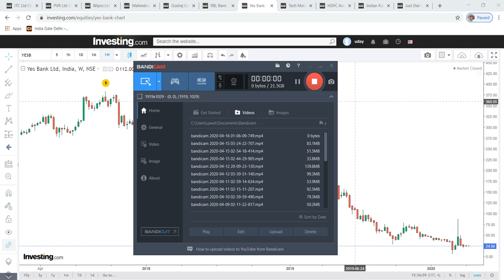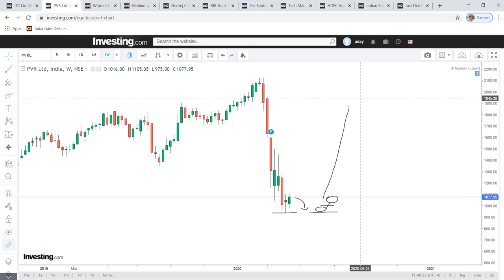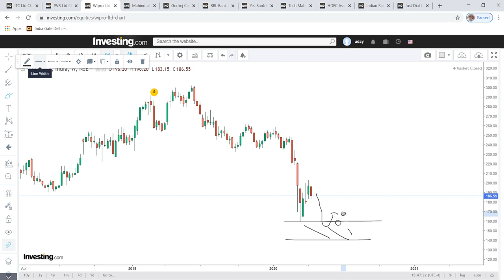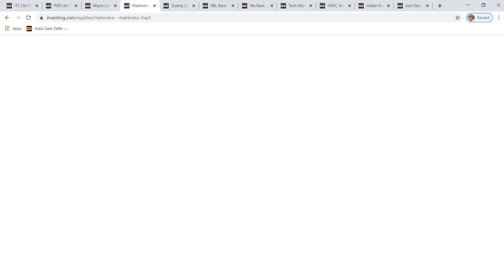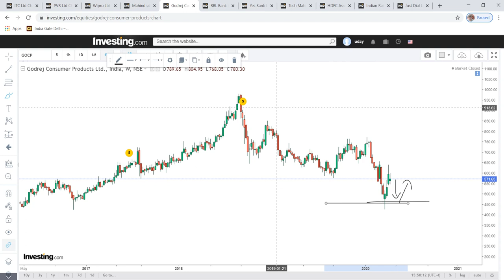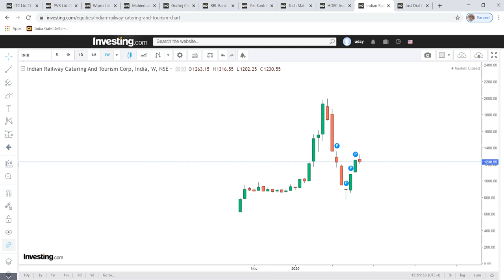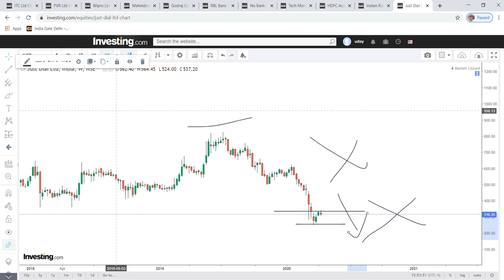HOW TO AVERAGE STOCK PRICE | BOTTOM FISHING STOCKS | LONG TERM INVESTMENT STRATEGY FOR BEGINNERS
TOPICS COVERED-

BOTTOM FISHING STOCKS
AVERAGING SHARE PRICE
HOW TO INVEST IN SHARES
INVETING IN FALLING MARKET
LONG TERM INVESTMENT STRATEGY
HOW TO FIND NEAR BOTTOM STOCKS
RULES OF AVERAGING STOCK PRICE
STOCK MARKET INVESTING BEGINNERS HINDI
AVERAGING STOCK PRICE IN HINDI
BOTTOM FISHING STOCK PRICE IN HINDI
FINDING STOCK BOTTOM
HOW TO AVERAGE DOWN STOCK PRICE

DETAILS :

THIS IS LONG TERM INVESTMENT STRATEGY FOR WHICH YOU DONT NEED TO LEARN TECHNICAL ANALYSIS AND YOU CAN FIND FOR YOURSELF IF A STOCK IS GOOD FOR LONG TERM INVESTMENT IN FEW MINUTES ONLY.

ALSO I HAVE EXPLAINED INVESTMENT STRATEGY TO BUY STOCKS NEAR BOTTOM AND GENERATE GOOD RETURNS IN LONG TERM FROM STOCK MARKET.

AS PER THIS RULE IF A STOCK CORRECTS MORE THAN 55-60 % FROM ITS PEAK THEN IT IS NO LONGER A GOOD STOCK TO BUY FOR LONG TERM INVESTMENT AND CHANCES ARE VERY LOW THAT IT WILL REGAIN ITS PEAK IN LONG TERM AND MAY ERASE ALL YOUR INVESTMENT.

ALSO I HAVE EXPLAINED STRATEGY TO AVERAGE YOUR BUYING COST IN STOCKS AND TECHNIQUE FOR INVESTING IN STOCKS.
YOU SHOULD ALWAYS INVEST WHEN STOCK PRICE IS GOING UP AND FOR AVERAGING ALSO YOU SHOULD DO IT WHEN STOCK PRICE IS INCREASING.
ALWAYS INVEST IN SMALL LOTS IF STOCK PRICE IS GOING IN YOUR FAVOURABLE DIRECTION.
I PREFER TO ADD MY INVESTME T ONCE STOCK PRICE SUSTAINS OVER ITS NEAR TERM RESISTANCE.

THIS VIDEO IS ONLY FOR LEARNING AND EDUCATIONAL PURPOSE. THERE IS NO INVESTMENT OR TRADING RECOMENDATIONS, ME AND MY CHANNEL WILL NOT BE RESPONSIBLE FOR ANY PROFIT OR LOSS.